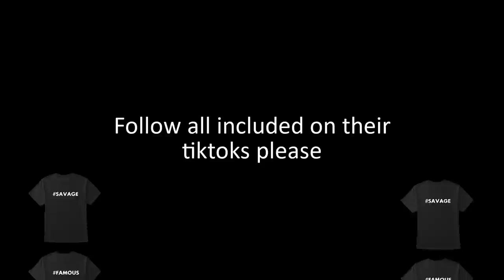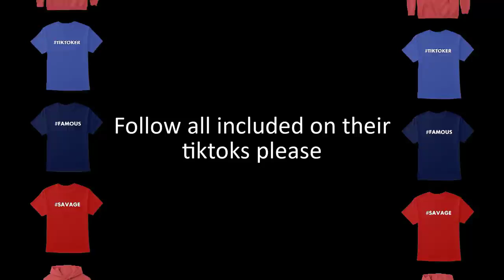*NEW TREND* Time Warp Scan TikTok Compilation, but DOGS & CATS